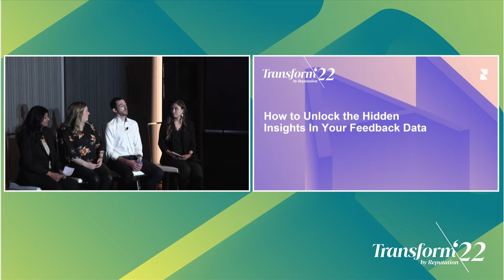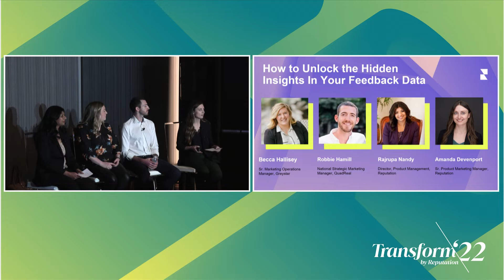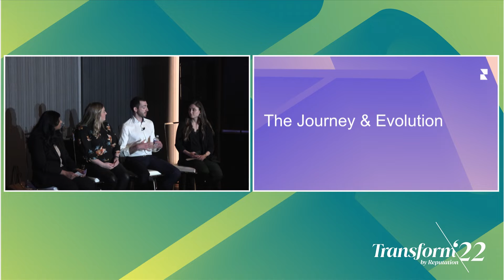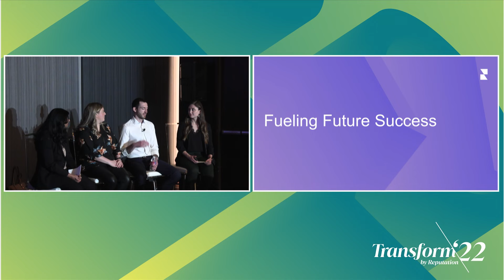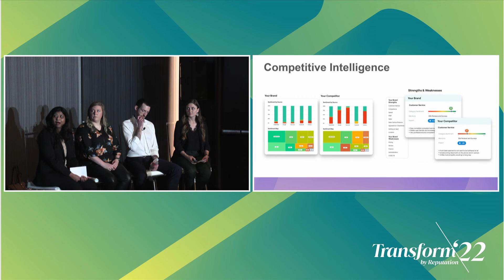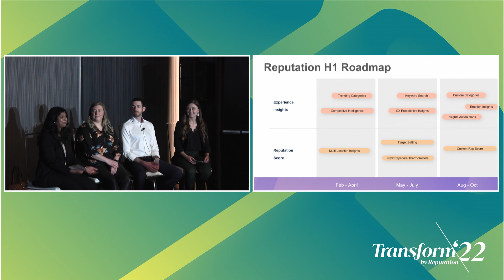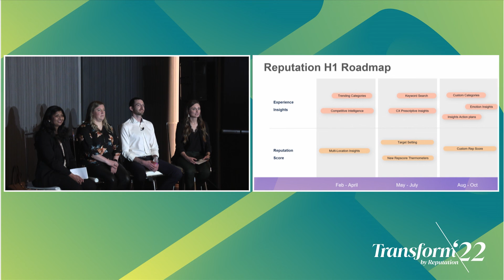Breakout How To Unlock the Hidden Insights In Your Feedback Data